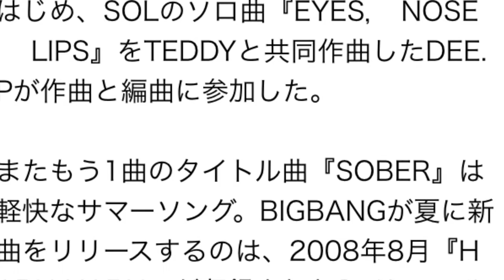BIGBANGの新曲『IF YOU』チャート1位オールキル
グループBIGBANGの新曲『IF YOU』チャート1位オールキル
2015/7/1 13:11 - Innolife

LINEで送る
5
コメント

［写真：YGエンターテイメント］
グループBIGBANGの新曲が音源チャートをオールキルした。

1日午前7時基準にBIGBANGの『IF YOU』はMelonをはじめ、Genie、Naver Music、Olleh Music、Mnet、Monkey3、Soribada、Bugsなど全音源チャートで1位になった。またもう1曲の新曲『SOBER』もすべてのチャートで『IF YOU』に続いて2位に入り、BIGBANGの底力を再度実感させた。

『IF YOU』はグループBIGBANGが今まで発表した曲中、最も悲しい感性の曲。G-DRAGONが作詞作曲に参加し、BIGBANGの『MONSTER』を作曲したP.Kをはじめ、SOLのソロ曲『EYES， NOSE， LIPS』をTEDDYと共同作曲したDEE.Pが作曲と編曲に参加した。

またもう1曲のタイトル曲『SOBER』は軽快なサマーソング。BIGBANGが夏に新曲をリリースするのは、2008年8月『HARU HARU』が収録された3rdミニアルバム以来7年ぶりになる。TEDDYとG-DRAGON、T.O.Pが作詞し、TEDDYとG-DRAGON， choice37が作曲した。